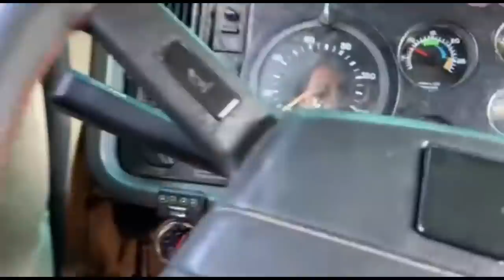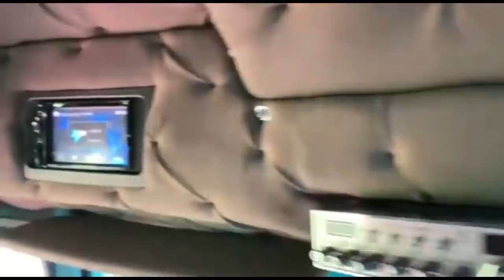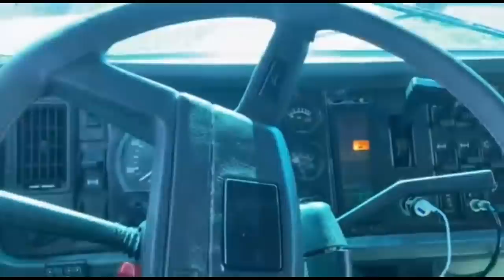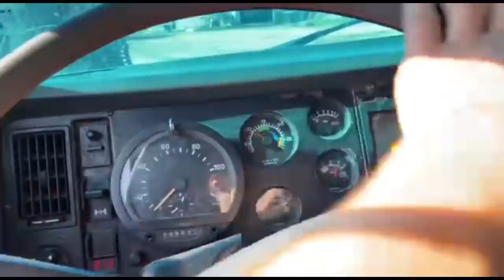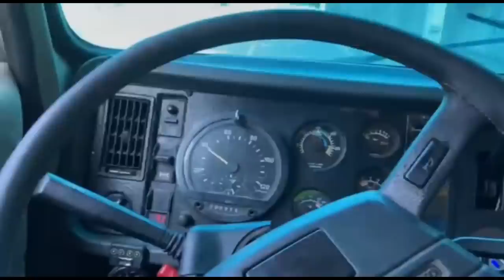LEVEI O VOLVÃO PRA CARREGAR! OLHA ESSE FREIO MOTOR!